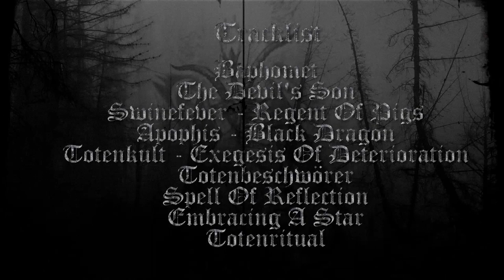BELPHEGOR - 'Totenritual' - Tracking leads, overdubs and concert guitar [OFFICIAL TRAILER #4]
Tracking leads, overdubs and concert guitar for the new album, TOTENRITUAL, out worldwide via Nuclear Blast.